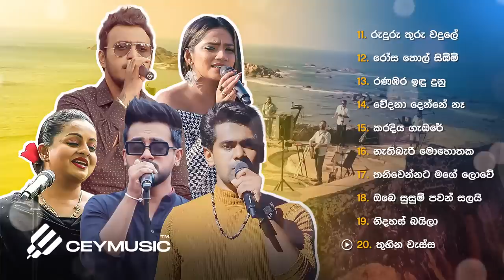Cover Songs Sinhala | හිතට දැනෙන Cover Collection එක | Raween Kanishka , Dinesh Gamage | Sparsha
Cover Songs Sinhala | හිතට දැනෙන Cover Collection එක | Best Sinhala Cover Songs Collection
Sparsha Songs | Raween Kanishka, Dinesh Gamage, Falan Andrea, Samitha Mudunkotuwa, Kokila Pawan

01 . Me Prathama Wasanthayai  | 00:00
Covered By: Raween Kanishka
Original Singer: Sanath Nandasiri
Lyrics: Kularathne Ariyawansa
Melody: Dr. Rohana Weerasinghe

02 . Mage Amal Biso  | 02:54
Covered By: Dinesh Gamage
Original Singer: Sunil Edirisinghe
Lyrics: Bandara Eheliyagoda

03 . Thani Tharuwe  | 06:24
Covered By: Raveen Kanishka
Original Singer: Dr. Nanda Malini
Lyrics: PRemakeerthi De Alwis
Melody: Victor Rathnayake

04 . මන්දනාව කාරනාව  | 10:37
Covered By: Falan Andrea
Lyrics: Prof. Sunil ariyaratne

05 . කොළොම්පුරේ නුඹ  | 14:07
Vocals: Samitha Mudunkotuwa
Lyrics: Karunarathne Jayathilaka

06 . Unmada Wu  | 16:20
Covered By: Kokila Pawan
Original Artiste: Kamal Addararachchi , Damayanthi Jayasooriya
Lyrics: Camillus Perera

07 . Mage Deshaya  | 19:11
Covered By: Sashika Nisansala

08 .  ලෙලැසිය  | 22:05
Vocals:Nadeeka Guruge
Lyrics: Chaminda Rathnasuriya
Melody: Nadeeka Guruge

09 . මා ආදරෙයි   | 26:04
Covered By: Ruwan Hettiarachchi
Original Singer: Raju bandara
Lyrics: Hemasiri Halpita
Melody: Raju Bandara

10 . අකාසේ වලා පෙළින්  | 29:28
Covered By: Samitha Mudunkotuwa
Lyrics: Hemasiri Halpita

11 . Ruduru Thuru Wadule  | 32:58
Covered By: Amal Perera

12 . Rosa Thol Simbimi  | 36:02
Covered By: Namal Udugama
Original Singer: Karunarathna Divulgane
Lyrics: Yamuna Malini Perera
Melody: Gunadasa Kapuge

13 . Ranambara Indudunu  | 38:31
Original Singer: Milton Mallawarachchi
Lyrics: KDK Dharmawardena
Melody: Victor Rathnayake

14 . Wedana Denne Na  | 41:23
Lyrics: Hemasiri Halpita
Melody: Namal Udugama

15 . Karadiya Gambare  | 44:46
Covered By: Sajitha Anthony
Original Singer: Edwarda Jayakody
Lyrics: Premakumara Jayawardana

16 . Nathi Bari Mohothaka  | 47:55
Covered By: Kanchana Anuradhi
Original Singer: Rohana Weerasinghe
Lyrics: Sunil Ariyaratne

17 . Thaniwennata mage Lowe  | 51:26
Covered By: Nadeemal Perera
Original Singer: Victor Rathnayke
Lyrics: Buddadasa Galappaththi

18 . Obe Susum Pawan Salai  | 55:20
Covered By: Dhanith Sri
Original Singer: Dayan Witharana
Lyrics: Ravi Siriwardhane

19 . Nidahas Baila  | 59:12
Lyrics: Sunil Ariyaratne
Melody: Austin Munasinghe

20 . Thuhina Wassa  | 1:01:31
Lyrics: Chaaminda Rathnasuriya
Melody: Suresh Maliyadde